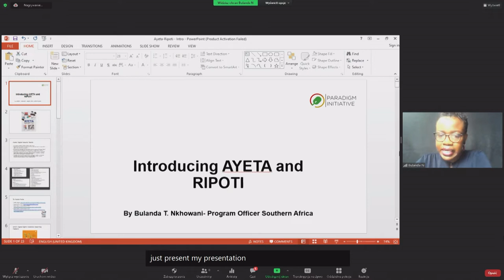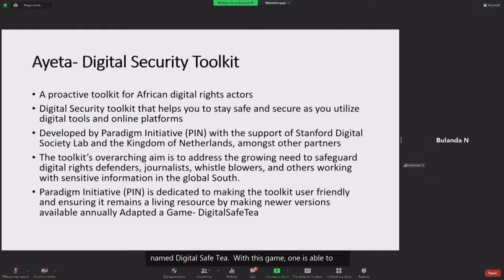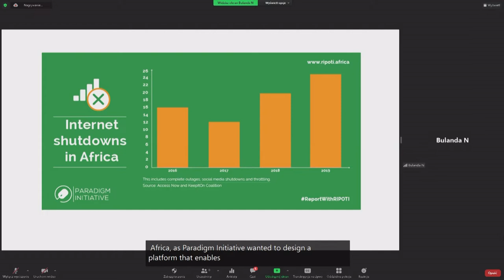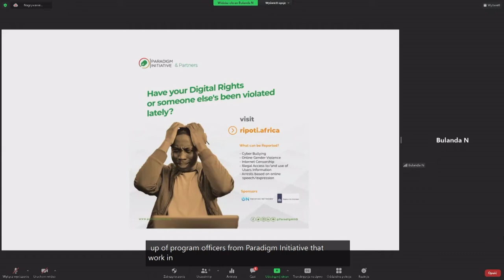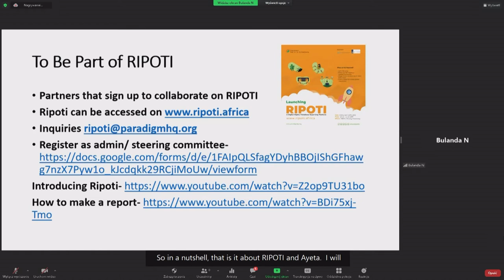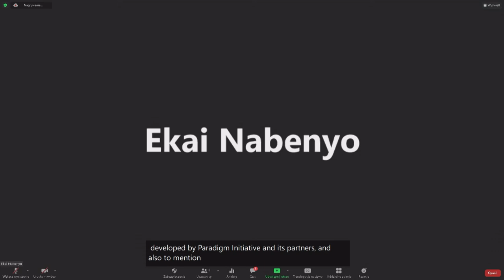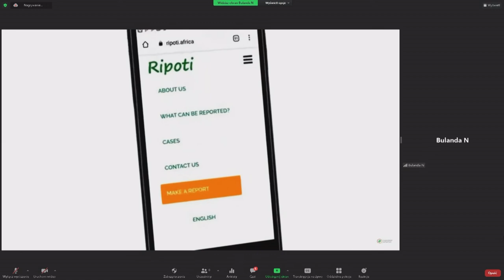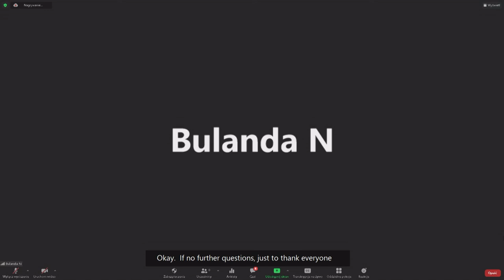IGF 2021 - Day 1 - Conference Room 8 - Introducing RIPOTI Platform and AYETA Toolkit